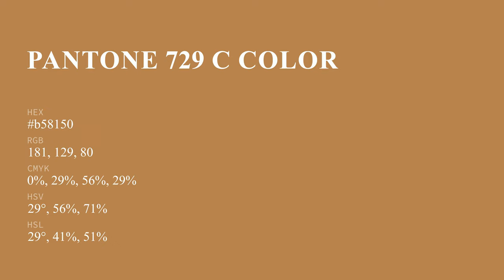color b58150 hex color - Yellow color - Cool color b58150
What color is ? b58150 hex color - Yellow color - Cool color b58150